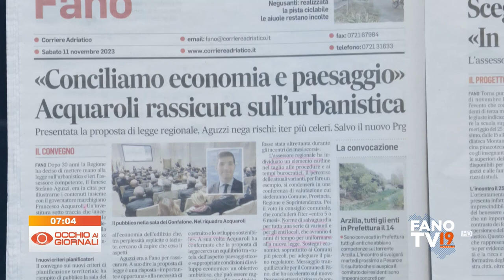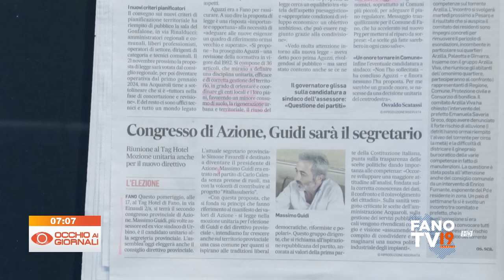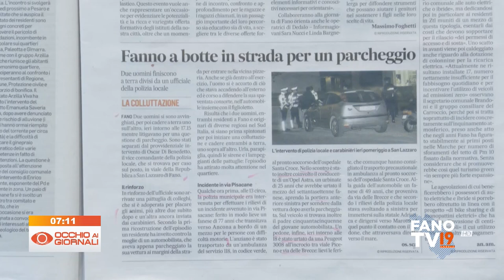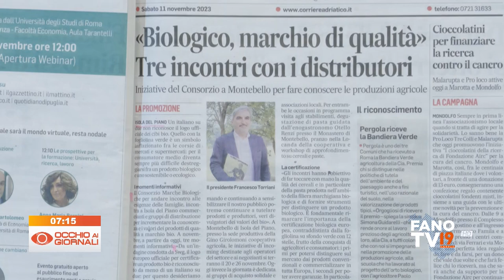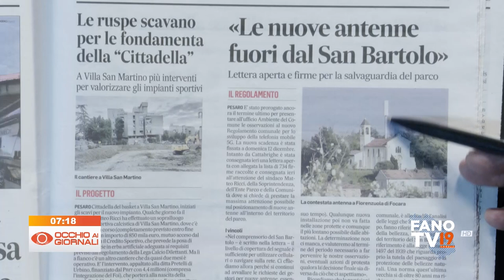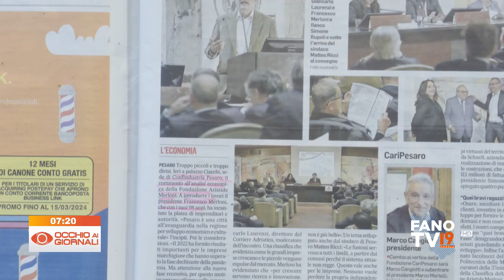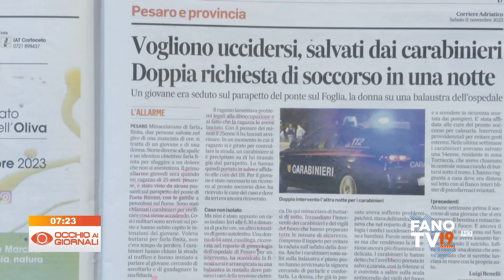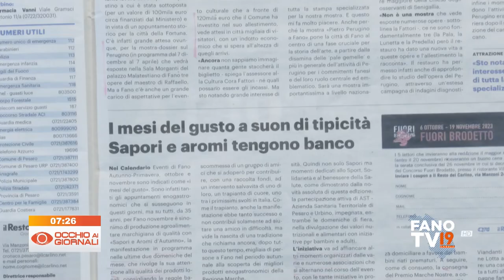Occhio ai Giornali 11 novembre 2023